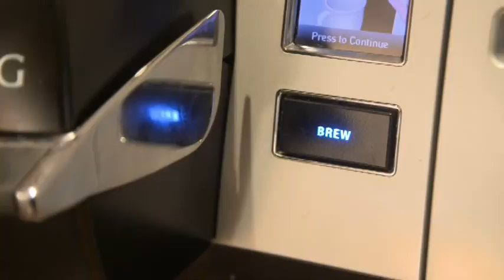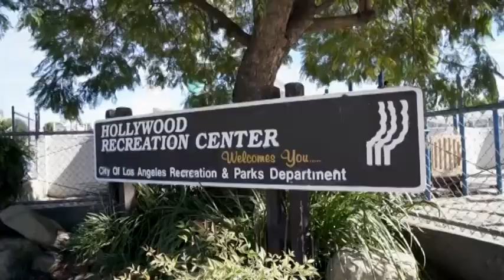Masha Lund - Danske Hollywood Fruer - Season 3, Episode 3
Masha Lund and her bulldog Blu star in Danske Hollywood Fruer